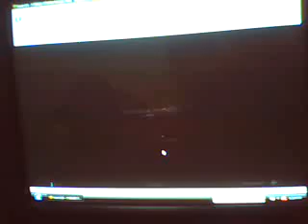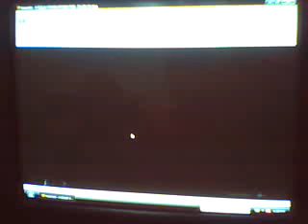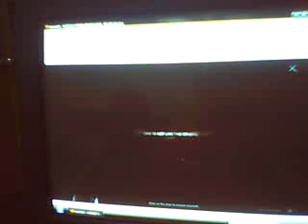bentong and i